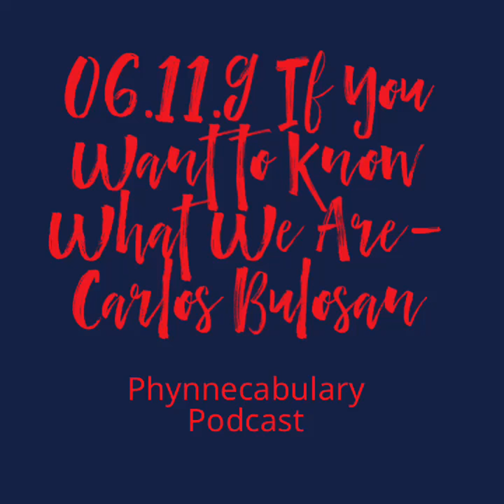06.11.9 If You Want to Know What We Are- Carlos Bulosan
Philippine Independence Day is tomorrow 🇵🇭 06.12.19! Get thee to a library and learn more! Photo: “Filipino Boy Picking Lettuce, Ca. 1937, Dorothea Lange